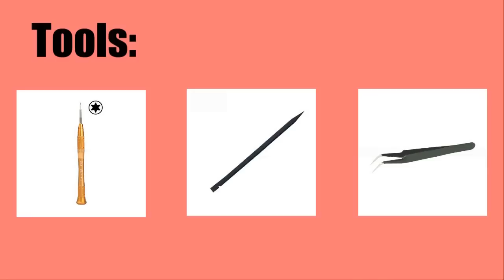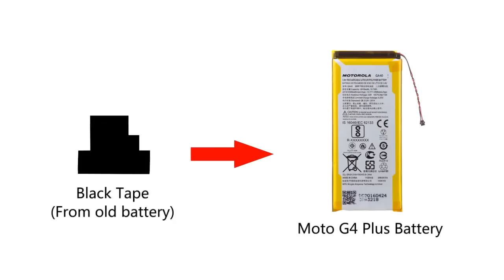Moto G4 Plus Battery Repair Guide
Motorola Moto G4 Plus is Moto G Plus (4th Gen) released in 2016.This video shows you how to teardown/disassemble Motorola Moto G4 Plus battery and reassemble it. Come here and know how to replace battery for Moto G4 Plus. Why don’t you replace it by yourself according to this replacement tutorial?

Steps:
1. Remove back cover.
2. Remove rear housing
3. Remove battery
4. Replace battery
5. Put back rear housing
6. Put back battery cover